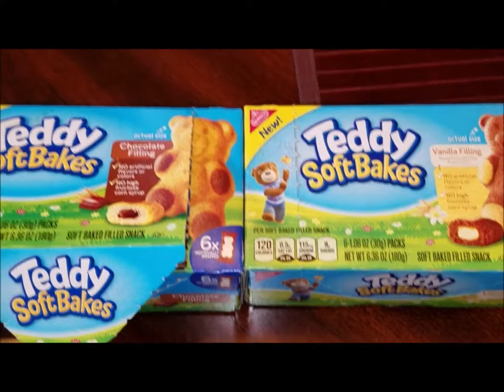NABISCO TEDDY GRAMS SOFT BAKES-FOOD REVIEW